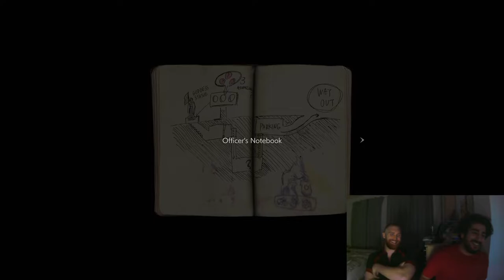Resident Evil 2 | I don't wanna play this!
In todays HMHK plays, we found out, just how high Hakeem can scream. do you like your ear drums? You may wanna turn down the volume, do you like your virginity? you might wanna look away from Leon. Do you like us? no? then why are you here? ah yes! to see us soil ourselves.